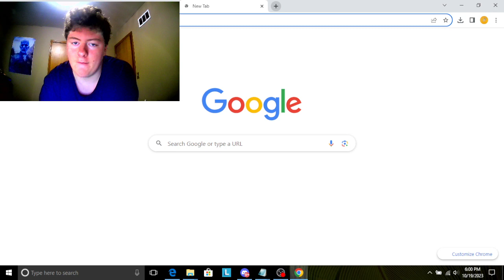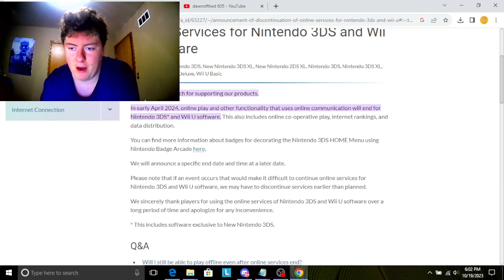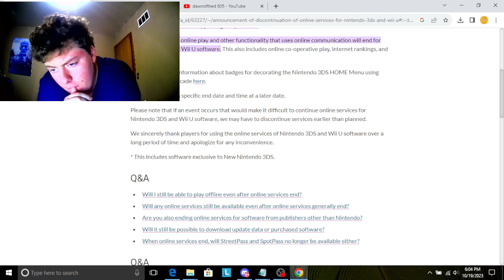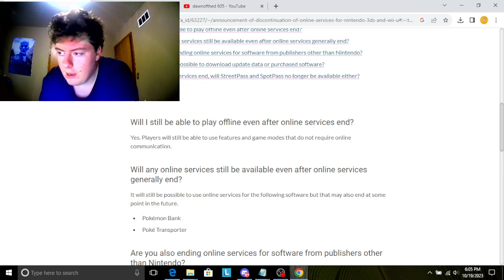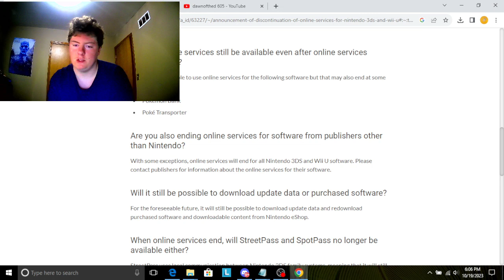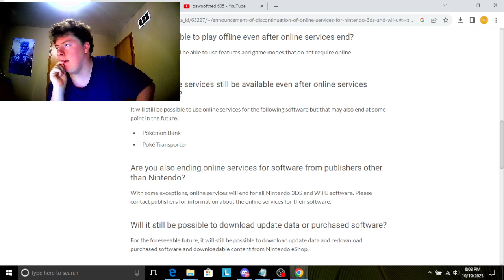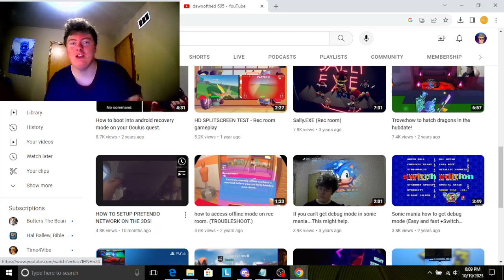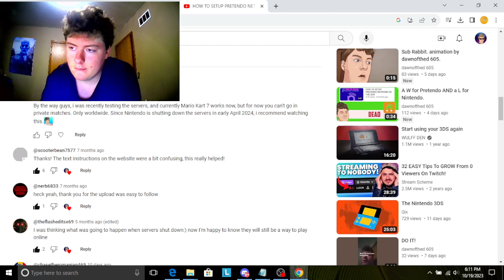The shutdown of nintendo network! Everything you need to know.